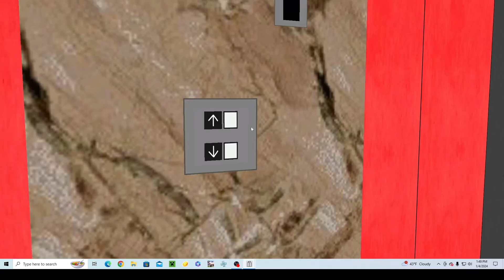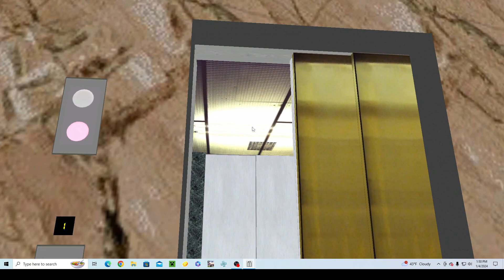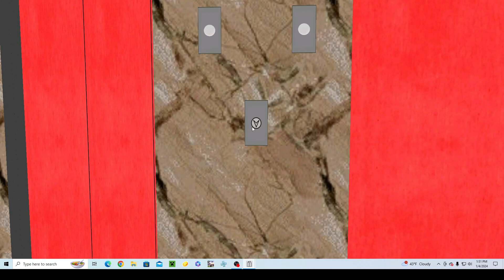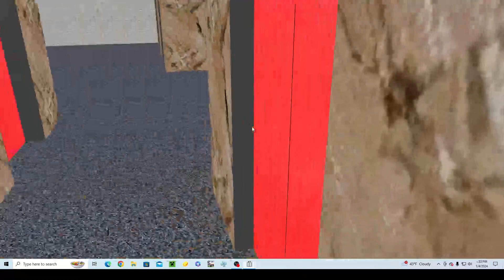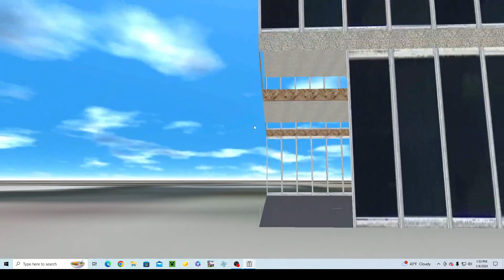Elevator Tour of Preston Mall Skyscraper sim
this building is filled with Otis elevators and Westinghouse elevators so this is the Preston Mall in skyscraper Sim so anyways I hopefully you enjoyed this video and please give this video a thumbs up